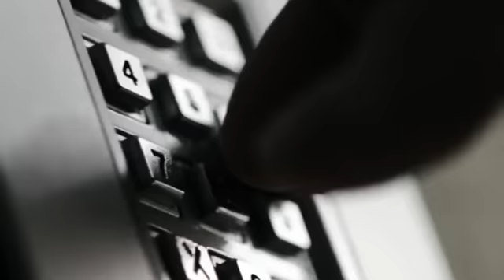Boxer in Not: "Erkennen Sie mich nicht, ich bin berühmt!" | 1/2 | K11 - Die neuen Fälle | Sat.1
Ein Profiboxer erhält anonyme Drohbriefe. Der Unbekannte folgt ihm auf Schritt und Tritt, kennt jedes Detail seines Lebens. Als auch noch das Kaninchen seines Sohnes getötet wird, schaltet er die Polizei ein.